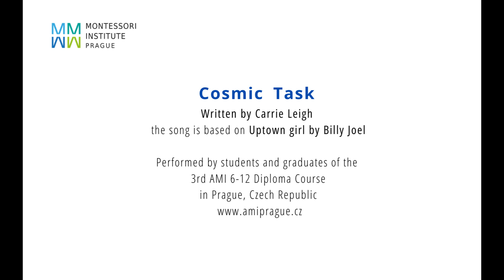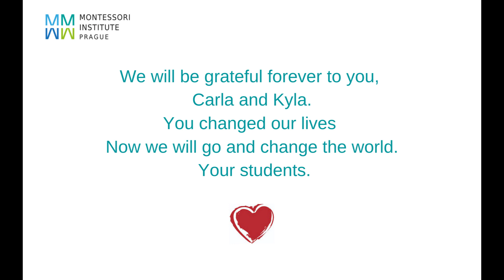Cosmic Task, virtual choir by AMI students for trainers Carla Foster and Kyla Morenz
A virtual choir of students from the 3rd AMI 6-12 Diploma Course held at Montessori Institute Prague.